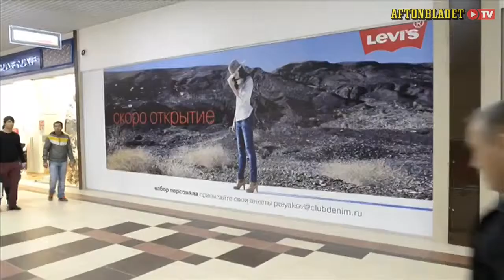Putins Rike - Armavir Part 12 2013-11-10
"Armavir: Snart är vi alla robotar som idisslar snabbmat"

"Det nya köpcentrat i Armavir får mig att inse att en del saker faktiskt var bättre förr.

Vi har kört genom det tämligen fattiga, tämligen slutna, auktoritära och gammaldags Ryssland, och vi har ätit bra och nyttigt.

Vi har inte sett en enda matkedja. Vi har fikat på enkla och smutsiga vägkrogar med den glödande kaminen livsfarligt placerad på golvet. Och det har varit trivsamt och gott. Vi har ätit på nattklubbar, stora restauranger, små restauranger, enkla, dyra, och maten har varit god varje dag.

Inte någon av krogarna har ingått i en större, smart affärsstrategi uttänkt av ekonomer klädda i kostym och kammade med fläskkotlett. Ingen har byggt på "koncept". Krogarna har varit privatägda eller i något fall rentav kommunalt styrda."

"Armavir: Soon we are all robots that cud fast food"

"The new shopping center in Armavir makes me realize that some things really were better in the past.

We've driven by the rather poor, relatively closed, authoritarian, old Russia, and we have been eating well and healthy.

We have not seen a single food chain. We have coffee at the simple and dirty roadside with the glowing stove perilously placed on the floor. And it has been pleasant and good. We have eaten at the night clubs, great restaurants, small restaurants, simple, expensive, and the food has been good every day.

None of the restaurants have been part of a larger, smart business strategy devised by economists dressed in suit and combed with a pork chop. No one has built on the "concept". The restaurants have been privately owned or in some cases even municipally controlled. "

"Армавир: Скоро мы все роботы, которые жвачку быстрого питания"

"Новый торговый центр в Армавире, я понимаю, что некоторые вещи действительно были лучше в прошлом.

Мы ездили на небогатых, относительно закрытой, авторитарной, старая Россия, и мы ели хорошо и здорово.

Мы не видели единой пищевой цепи. У нас есть кофе в простые и грязные дороги с раскаленной печки опасно положили на пол. И это было приятно и хорошо. Мы ели в ночном клубе, отличные рестораны, небольшие рестораны, простой, дорогой, и еда была хорошим каждый день.

Ни один из ресторанов не было частью большой, умный бизнес-стратегия разработана экономистами, одетый в костюм и с зачесанными свиной отбивной. Никто не построен на "концепции".Рестораны были частной собственностью или в некоторых случаях даже муниципальной контролем. "